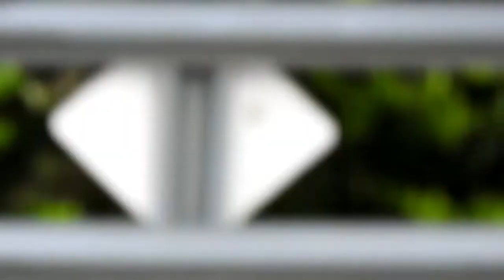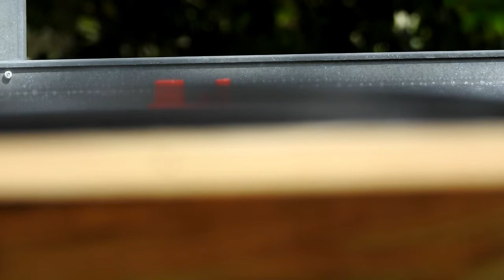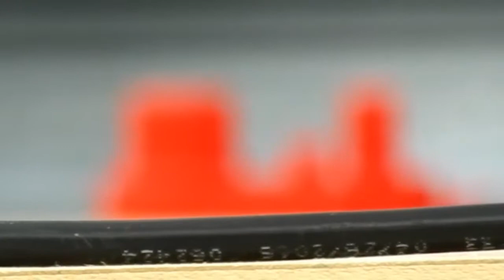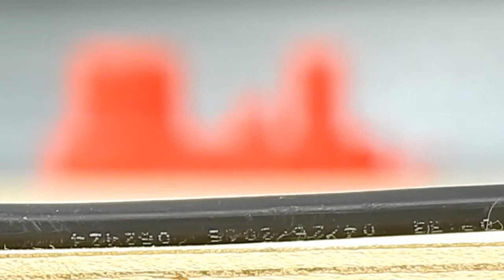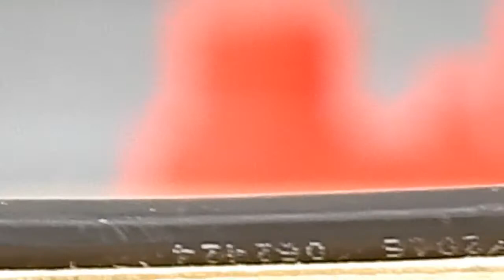Flat Earth,Angular Resolution & Observational Science Part #2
The two songs are from here Fir song Life of Illusion by Joe Walsh Second This was a few experiments I did along with some videos of ships in Cocoa Beach Florida.My Sound got off track but I spent all day making this video so please excuse me for not fixing it.I hope you enjoy and see how we have been deceived by science and the elites.